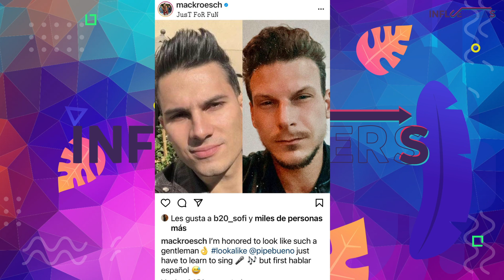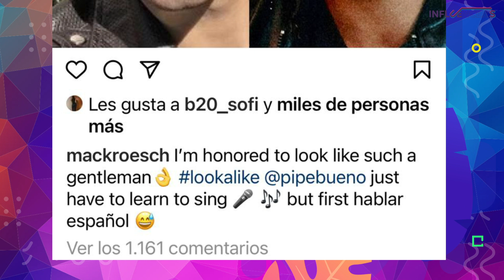¿Se parecen? Ex de Jessica Cediel se compara con Pipe Bueno.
Descripción: ¿Se parecen? Ex de Jessica Cediel se compara con Pipe Bueno.